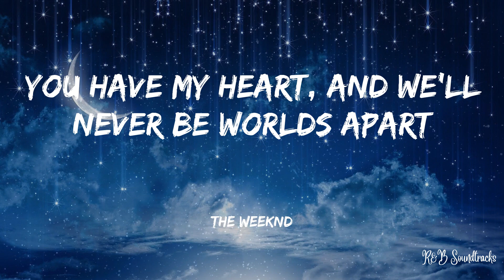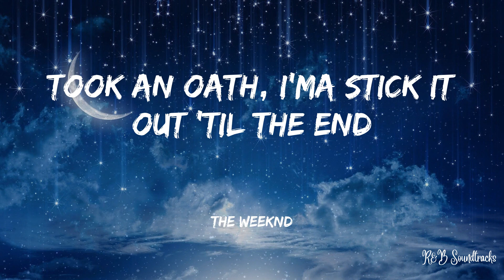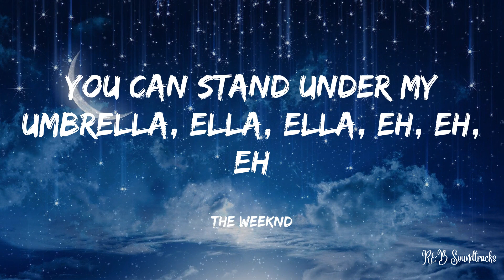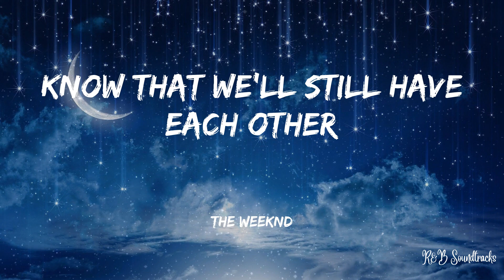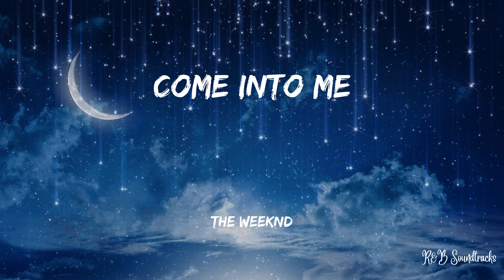Rihanna - Umbrella (OFFICIAL Lyrics)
Lyrics:
Uh huh, uh huh
Yeah, Rihanna